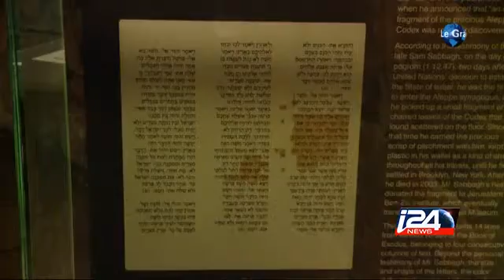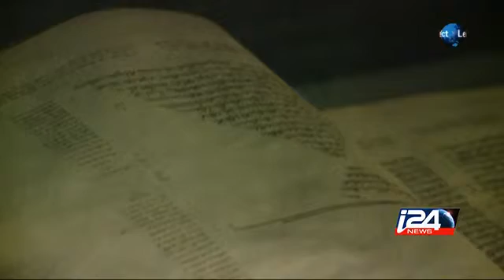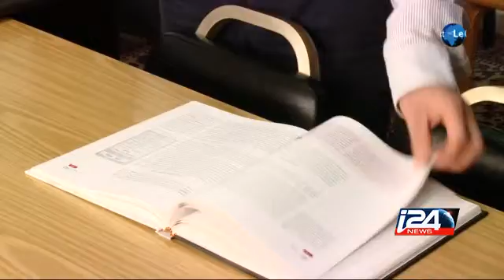A la découverte du Codex d'Alep